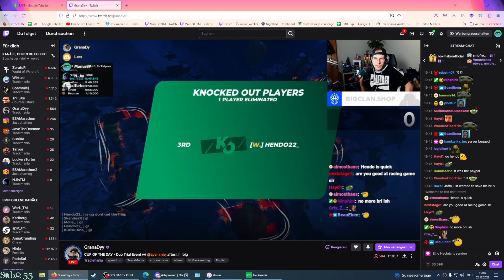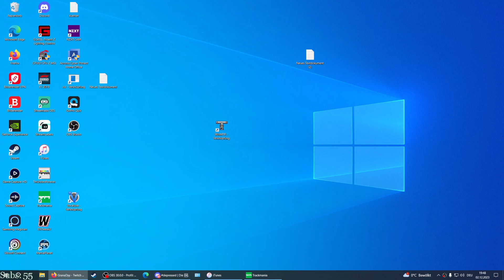Christmas Calendar Project Map | COTD - Cup of the Day 02.12.2023 | Division3 [ENG]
Yo guys,
Style: Stadium | Mixed (Offroad + Ice)
Each year in December Mania Exchange hosts the Christmas Calendar Project with one Map each Day will Chrismas. This here is the map for the 2nd of December used also in COTD.
In Voice with Granady, Turbo and Lars.

Format:
15 minutes of TimeAttack! (Try to reach Top64 for Div1)